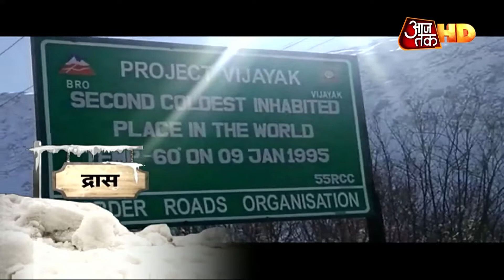Dras ने तोड़े सर्दी के सारे रिकॉर्ड, -31 डिग्री पहुंचा पारा ! AAJTAK HD VIDEOS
द्रास में जबरदस्त ठंड ने जीवन की रफ्तार को धीमा कर दिया है. तापमान इतना कम हो चला है कि लोग त्राहिमाम त्राहिमाम कर रहे हैं. सर्दी का आलम ये है कि तापमान -31 डिग्री तक जा लुढ़का है. दूसरे पहाड़ी क्षेत्रों पर भी भारी बर्फबारी अपना कहर बरपा रही है. कई रास्ते बंद हो चले हैं, तो कई जगह सैलानी फंस गए हैं.